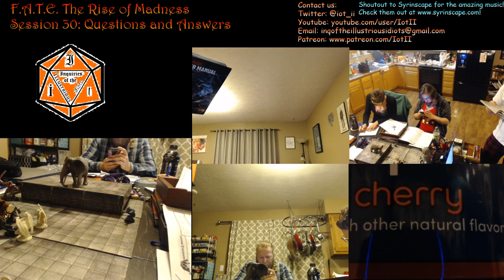F A T E The Rise of Madness Session 30 Part 1 Gem Gathering